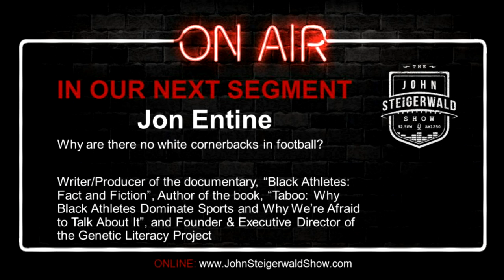There’s Only One Job Left - John Steigerwald Show - 1/10/20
There's Only One Job Left
Today's topics include: The Cowboys, Giants, Redskins, and Panthers all hired head coaches - and that leaves the Browns with the only opening left... Next, Jon Entine (Writer and Producer of the documentary, "Black Athletes: Fact and Fiction", Author of the book, "Taboo: Why Black Athletes Dominate Sports and Why We're Afraid to Talk About It", and Founder and Executive Director of the Genetic Literacy Project) joins the show talk about a subject that might seem a little 'taboo' - why genetics might be playing a role in why black athletes have been dominating in sports.